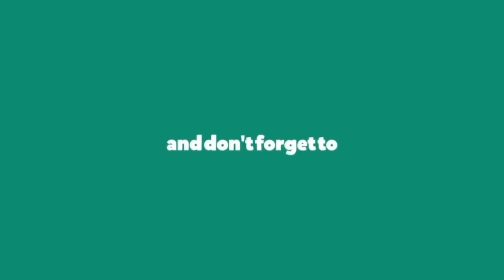FEVER - J Y Park || Dance Cover || Choreography by SOYUL || Heaven Lee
Dance Cover on FEVER Song, Choreography - SOYUL Heaven Lee  The Best Dance Cover in This Song in World.